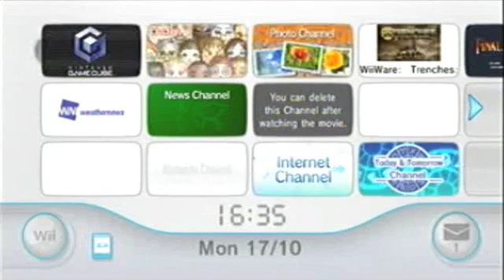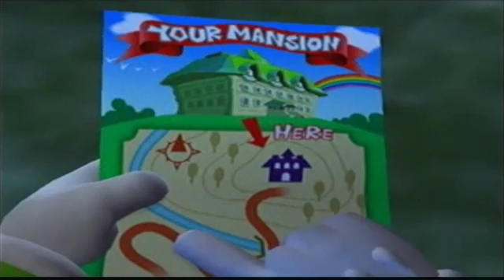Let's Play Luigi's Mansion |-Episode 1-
We start a short but supreme game